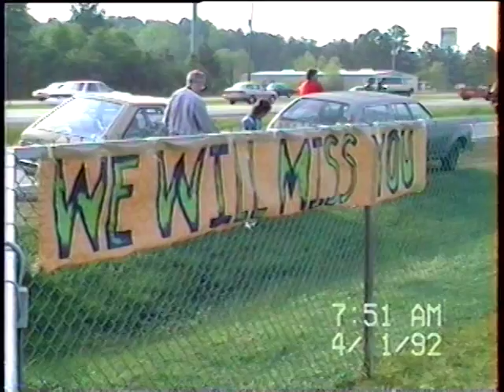Goodyear Airship America farewell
On April 1, 1992 the Goodyear Airship America departed Spring, Texas for the final time.  The Spring base was closed and most of the crew transferred to Akron, Ohio.  The America was repainted and re-christened as the Stars and Stripes and sent to Pompano Beach, Florida.